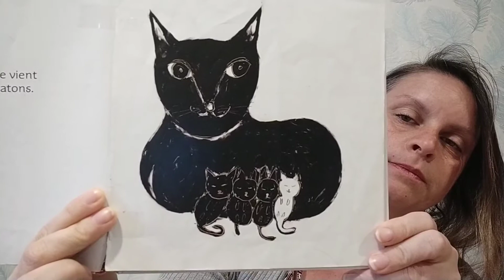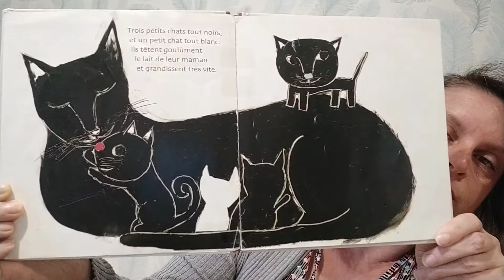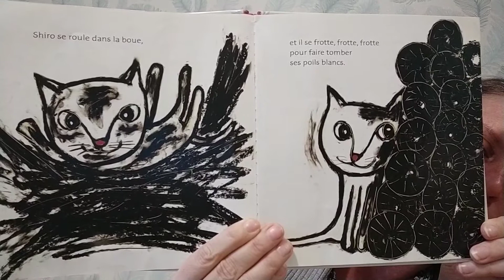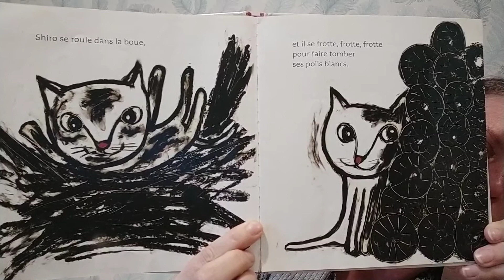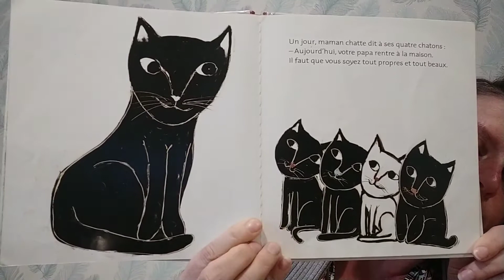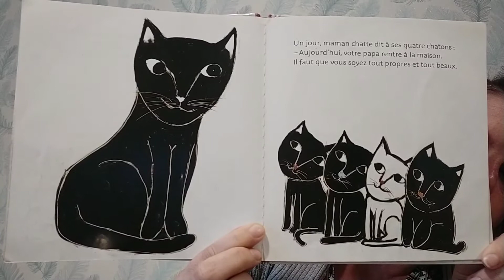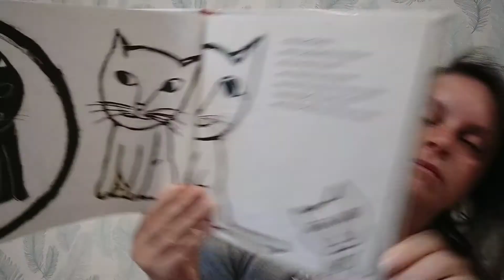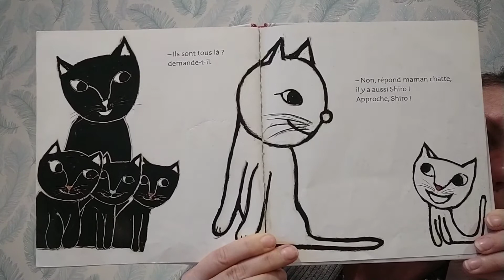Lecture du jour " Shiro, le petit chat blanc"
Album des 2 ans